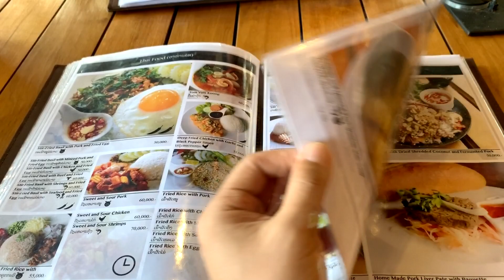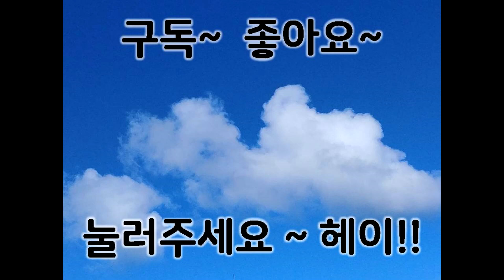라오스 맛집 마키아토를 소개합니다. Laos savannakhet Macchiato Restaurant, ลาว ร้านอาหาร, เกาหลี youtube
싸바이디~
동남아 생활 유튜브 두 아이 아빠 라오스 마징가주먹입니다.
라오스 사반나케트 맛집인 마키아또를 소개합니다.
사반나케트에 있는 몇 안되는 고급식당 중의 하나인데요
맛도 상당이 괜찮답니다.
메뉴판도 영상으로 촬영해 두었으니
메뉴 종류 및 가격 참고하세요~ ^^
컵짜이~